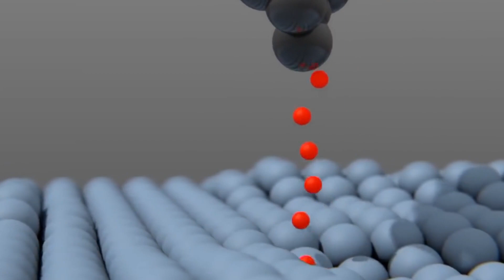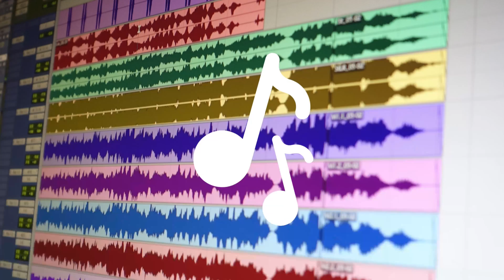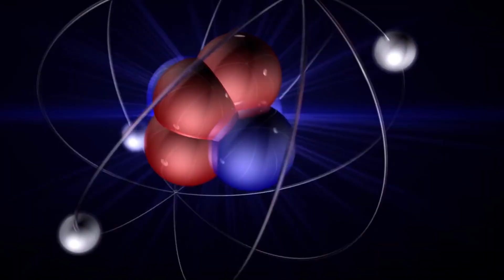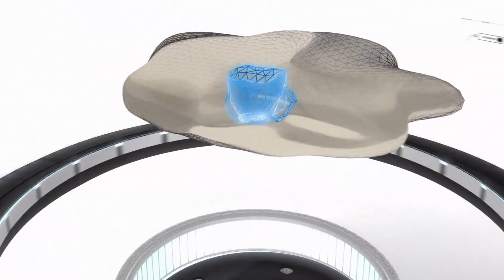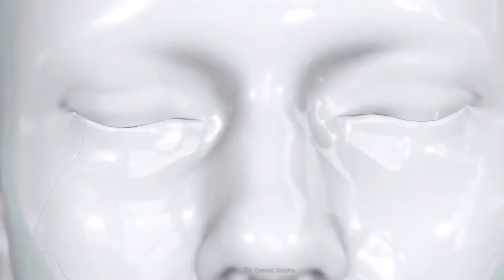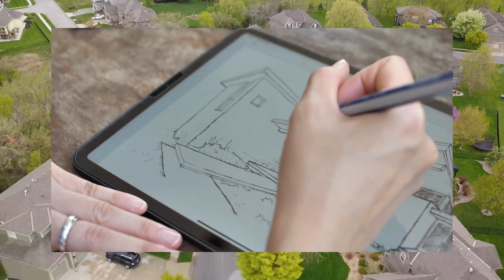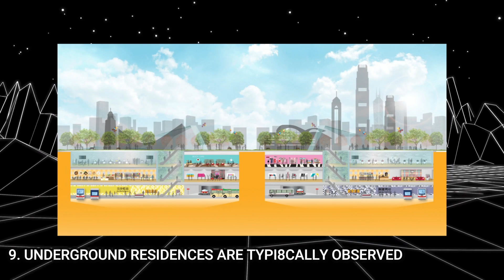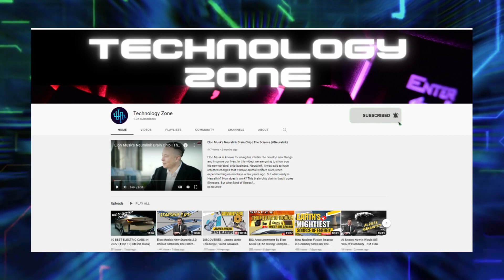The World in 2070: Top 10 Future Technologies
Our world today is continuously developing and rapidly transitioning into becoming a world with many self-sufficient things around them. One of which is having infrastructures built by nanotechnology. Another example of this advancement is the replicator technology that replicates specific things.

Many of you might start to question but have you thought about the idea of the self-sufficient building of structures? Have you encountered the chance of actually talking to an AI robot instead of a human? Well, in this Future Business Tech inspired video, we will surely find out.

And if you might have more questions in mind, let's get all of your questions answered in this video. This is Technology Zone, the home of technologies.